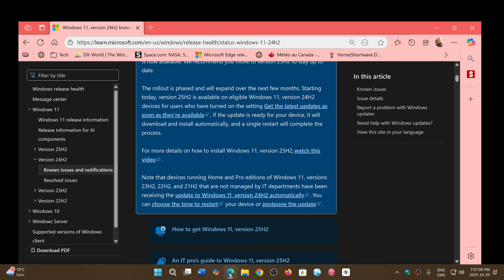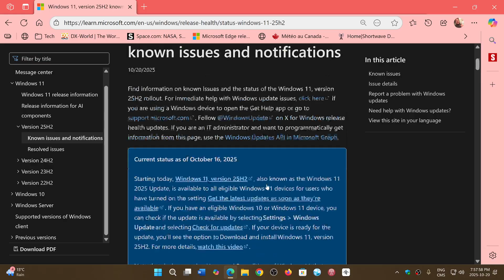Windows 11 24H2 25H2 Broken USB recovery environment is now fixes today 20th October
Caused by Patch Tuesday update last week, it is now fixed!